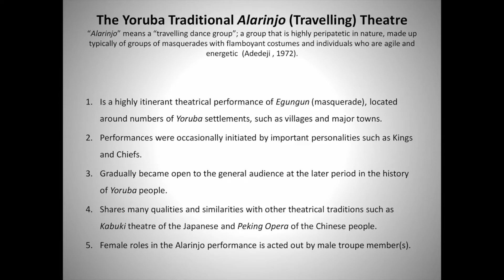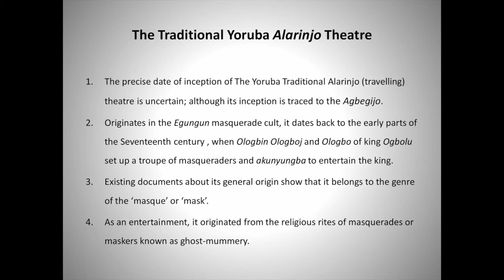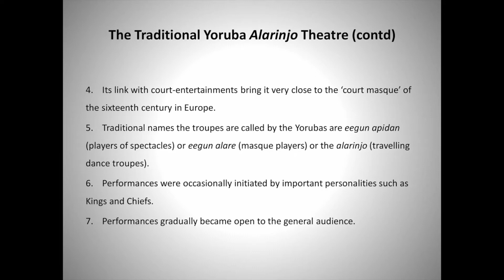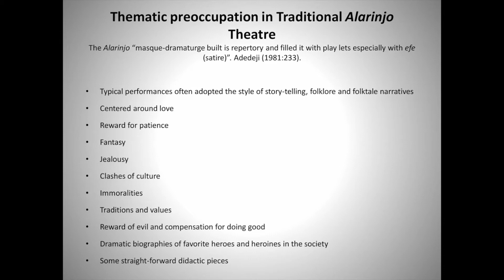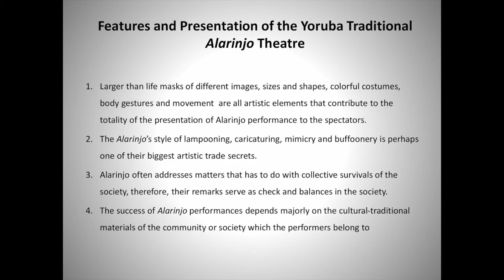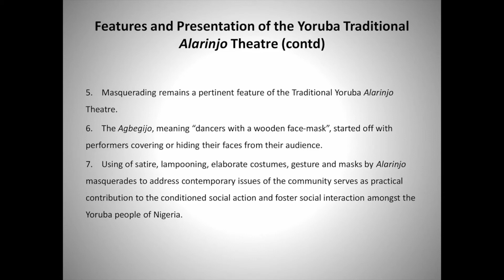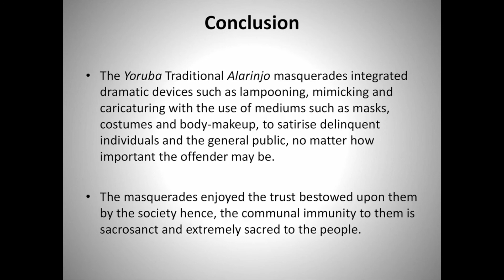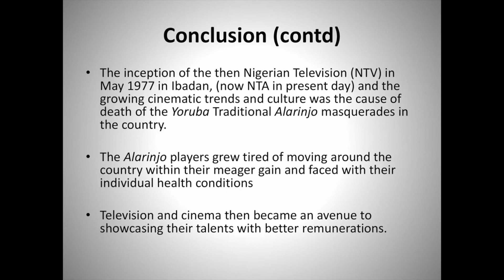Conference Paper / Babatunde Allen Bakare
Dialectical Importance of Costumes in Performance of Traditional Yoruba Alarinjo Theatre 002